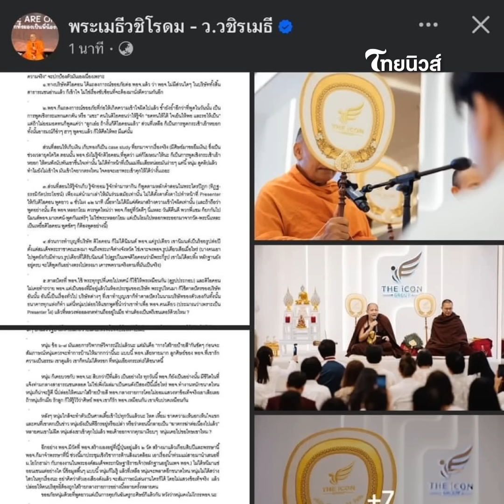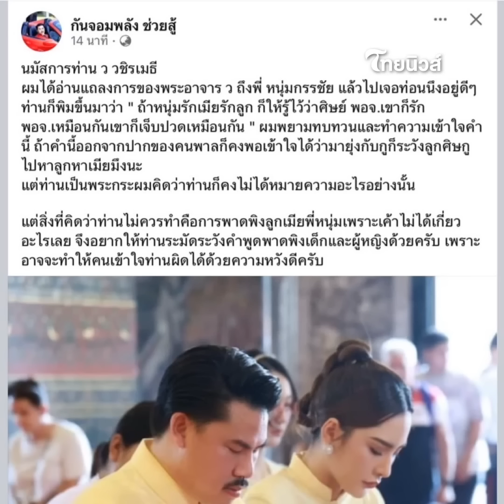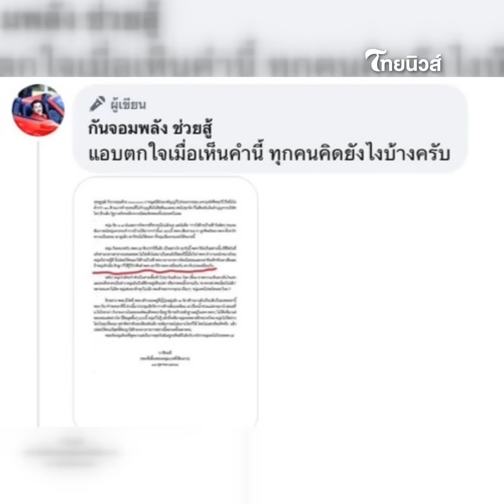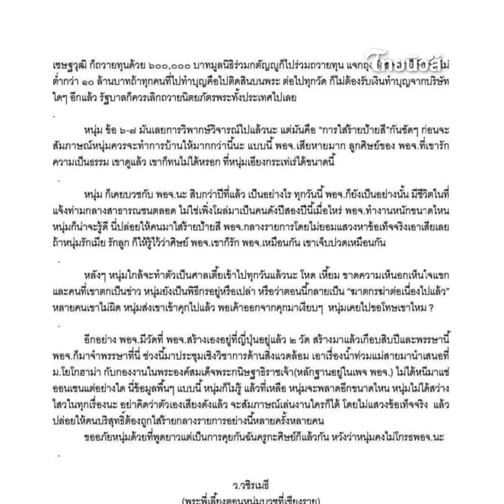'กันจอมพลัง‘ ไม่ทน! โพสต์ถึง ’ว.วชิรเมธี‘ พาดพิงลูก-เมีย พี่หนุ่ม|ไทยนิวส์|Update 15-JJ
Update 15-JJ